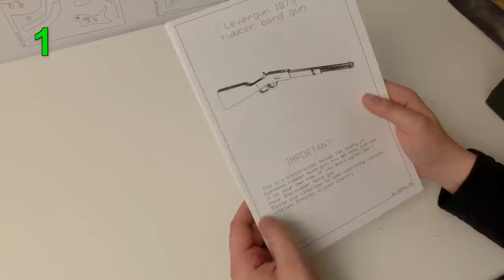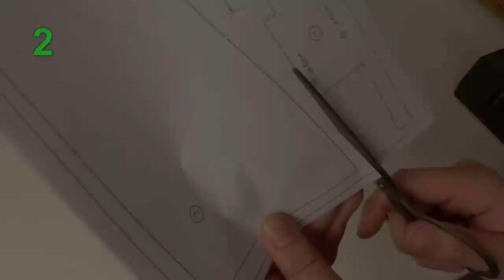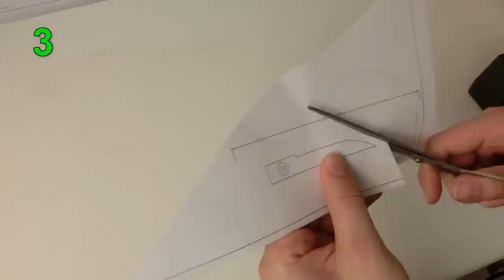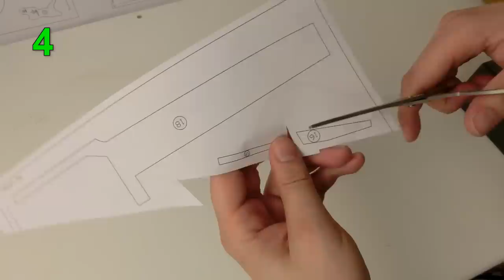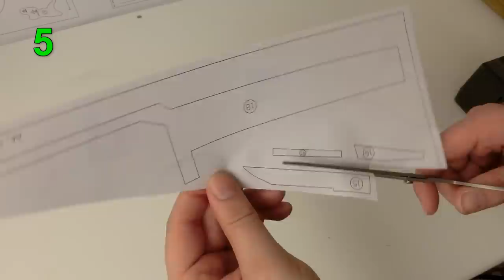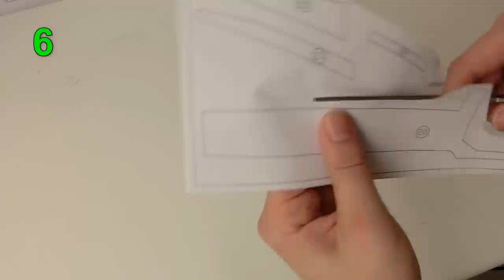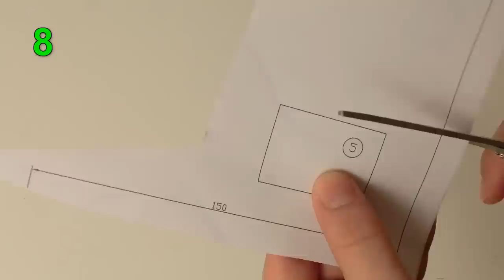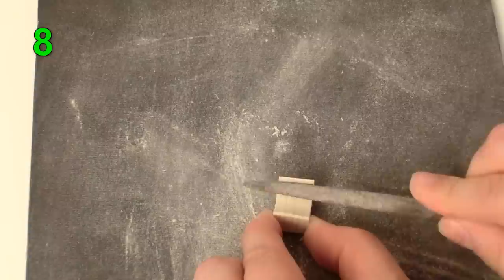Tutorial! Lever-action Rubberband gun! Part 1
Lever-action rifle Model 1873 Rubberband Gun
made of wood

camera:   Casio Exilim ZR-200
program:  Video Deluxe MX